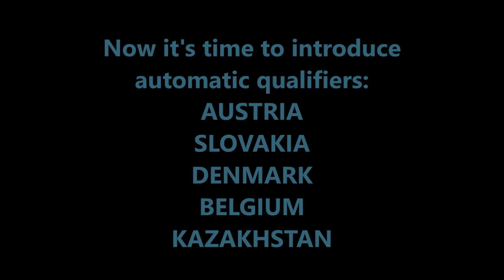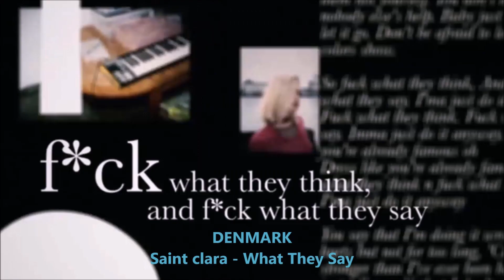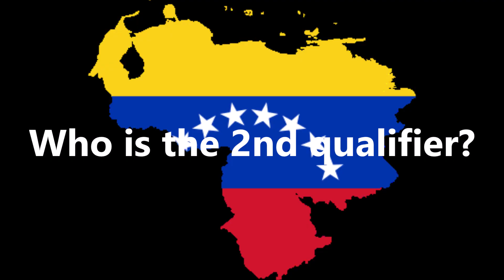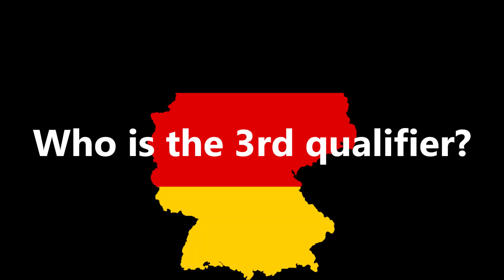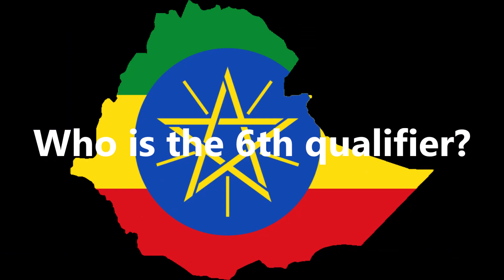Intercontinental Music Festival #181 Semi-final 2 Karaganda, Kazakhstan RESULTS